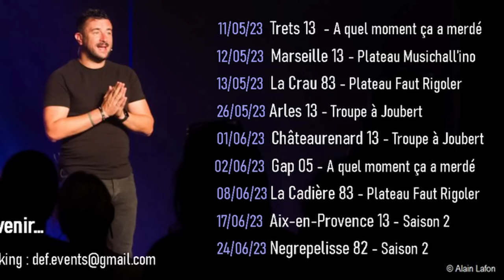A jamais les premiers : OM la finale historique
Je vais vous raconter l'histoire de cette finale historique où on se fait complètement bouffer par le Milan Ac et pourtant on a pas lâcher 😍

Ce n'est pas vraiment une chanson humoristique,  plutôt fédératrice ou bien marseillaise 🔵⚪️.
Pour ceux qui doutent encore, je vais vous raconter le match en chanson pour que vous compreniez pourquoi nous avons bien mérité cette étoile 🌟
30 ans que nous avons les frissons, 30 ans que nous l'avons gagnée, peut être 30 ans de bonheur❗️
Je ne sais pas si on y arrivera encore une fois mais nous allons nous battre avec le cœur pour y arriver, enfin j'espère un jour même si je pense que le PSG pourra la gagner à son tour.
Mais quoi qu'il arrive A JAMAIS LES PREMIERS❗️

Sans oublier une pensée pour les personnes qui sont partis, qui n'ont pas pu fêter les 30 ans, renemalleville papediouf bernardtapie .

Merci à mon ami Gilbert Champain qui m'a filé un petit coup de main pour l'écriture de ce spectacle. Et j'en profite pour remercier aussi pour les Minutes que je fais, Christian Faviez.

Bizatous

Rendez-vous sur scène :
01 juin : Châteaurenard (plateau La Troupe à Joubert)
02 juin : Gap (one man A quel moment ça a merdé)
08 juin : La Cadière (plateau Faut Rigoler)
17 juin : Aix-en-Provence (one man Saison 2)
24 juin : Negrepellisse (one man) COMPLET